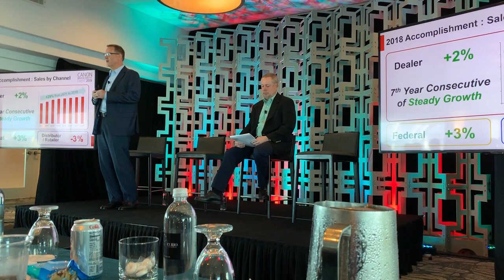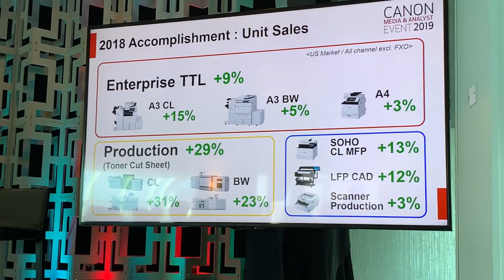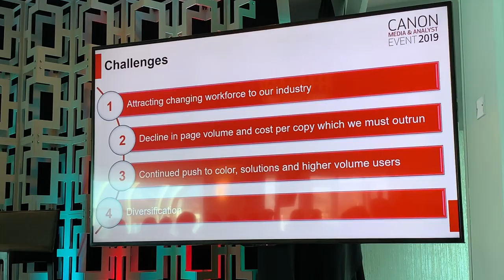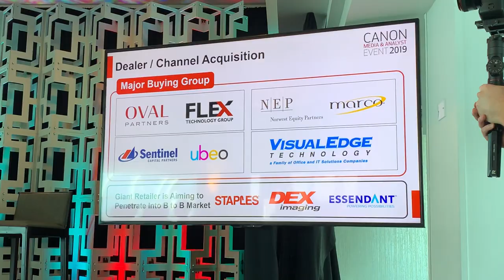Canon USA SVP GM Mason Olds Chats With Ray Morgan/UBEO's Greg Martin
Head of Canon's dealer program, Mason reviews their numbers and  chats with one of his biggest, Greg Martin of Ray Morgan/UBEO. A great conversation around the dealer acquisitions trend. The video was taken at the Canon Media and Analyst Event in Boca FL Feb. 11-12.